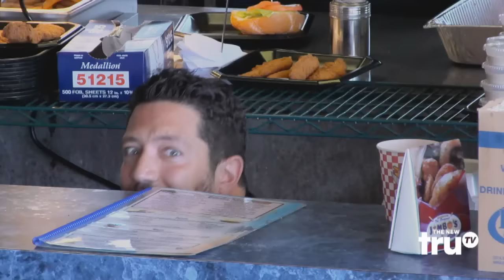Impractical Jokers - 10 Angriest Reactions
The Jokers usually make people laugh, but sometimes things can get ugly.

Watch clips, sneak peeks and exclusives from new shows like Branson Famous, Hack My Life, How to Be a Grown Up, Barmageddon and more – plus fresh video from hit shows like Impractical Jokers and The Carbonaro Effect.